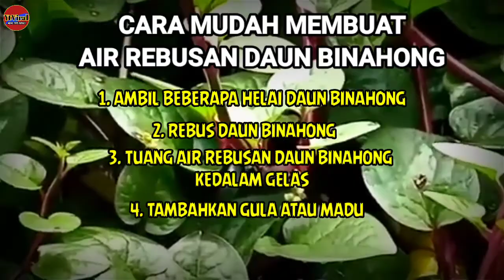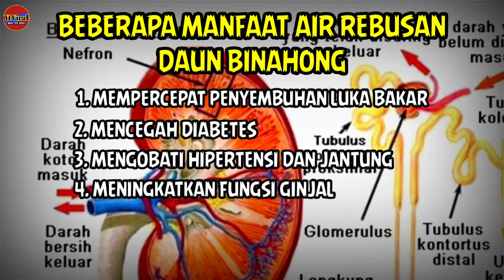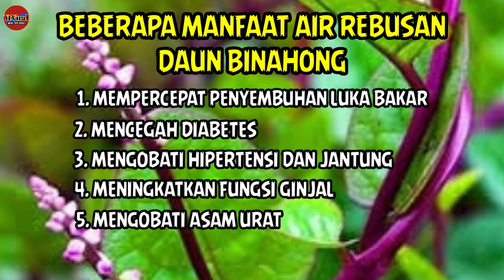Beginilah M4nfaat Dari Tanaman Daun Binahong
Tanaman daun binahong memiliki nama latin Anredera cordifolia.
Tanaman ini merupakan salah satu tanaman berkhasiat tinggi dan sangat dipercaya mampu mengobati berbagai macan penyakit kronis.
Selain itu ternyata daun binahong juga dikenal dengan nama daun madeira vine.
Daun binahong ini juga memiliki khasiat sebagai anti inflamasi.
Anti oksidan.
Antibakteri.
Dan juga anti nyeri.
Dan dipercaya sangat penting bagi kesehatan tubuh kita.
Selain itu daun binahong juga memiliki kandungan senyawa alami yang meliputi flavonoid.
Saponin.
Dan juga senyawa tanin.
Sehingga manfaat dari daun binahong ini bagi kesehatan menjadi sangatlah penting.
Berikut ini cara mudah membuat ramuan dari daun binahong.
Caranya yaitu.
Pertamatama kita ambil beberapa helai atau beberapa lembar daun binahong.
Kemudian daun binahong kita rebus sampai mendidih.
Lalu air rebusan daun binahong kita tiriskan di dalam gelas.
Dan setelah itu kita bisa tambahkan gula atau madu secukupnya sehingga rasa dari air rebusan daun binahong ini menjadi lebih manis.
Dan lebih enak untuk kita nikmati.

Terakhir jangan lupa juga bahwa resep ini dapat kita konsumsi antara satu atau dua kali sehari.

Berikut ini adalah beberapa manfaat daripada daun binahong.

Yang pertama.
Dapat mempercepat penyembuhan pada luka bakar.

Senyawa yang terdapat didalam daun binahong sangat bermanfaat dalam mempercepat penyembuhan luka termasuk luka bakar.
Hal tersebut diduga karena didalam daun binahong memiliki kandungan senyawa flavonoid.
Senyawa saponin.

Dalam hal ini senyawa saponin dapat berperan sebagai antiseptik.
Sehingga dapat mencegah infeksi bakteri yang dapat memperlambat proses penyembuhan luka.
Selain itu senyawa ini juga ternyata dapat mempercepat proses pembentukan kolagen.

Sementara senyawa flavonoid dalam daun binahong ternyata juga terbukti sangat efektif untuk mengurangi peradangan pada luka.

Sedangkan senyawa tanin dipercaya dapat membantu mengecilkan pori pori kulit yang terkena luka.
Senyawa ini juga dapat menghentikan produksi nanah yang berlebihan.
Selain itu kandungan senyawa tanin dipercaya juga dapat menghentikan pendarahan ringan sehingga proses penyembuhan luka menjadi lebih efisien dan lebih cepat.

Yang kedua. Dapat Mencegah diabetes.

Rebusan daun binahong sudah turun-menurun digunakan sebagai obat diabetes di masyarakat.
Penelitian mendukung manfaat daun binahong yang satu ini dengan memperlihatkan kemampuannya dalam menurunkan kadar gula darah setelah meminum air rebusan dari daun binahong ini.

Tahukah kalian ternyata.
Didalam daun binahong terdapat berbagai Senyawa aktif seperti.
Senyawa flavonoid.
Senyawa steroid.
Dan juga senyawa kumarin.
Ketiga senyawa ini menjadi pemeran utama yang membuat daun binahong ini memiliki khasiat yang sangat bagus.
Cara kerja senyawa ini yaitu dengan menghambat pemecahan dan penyerapan gula di usus.
Serta meningkatkan produksi dan fungsi hormon insulin.

Manfaat yang ketiga yaitu.
Daun binahong ini dapat mengobati hipertensi dan juga dapat mencegah penyakit jantung.

Kandungan dalam ekstrak daun binahong.
Ternyata juga memiliki efek dalam menurunkan denyut jantung dan dapat memperbanyak produksi urine dalam tubuh.
Kedua efek ini dipercaya memiliki persamaan dengan efek obat hipertensi penghambat beta dan diuretik.
Oleh karena itu.
Ekstrak daun binahong juga diduga bisa bermanfaat untuk mengobati penderita hipertensi.

Selain itu.
Ekstrak daun binahong juga dipercaya dapat menurunkan kadar kolesterol jahat dan lemak yang terdapat di dalam darah kita.
Sehubungan dengan itu maka gabungan dari efek antihipertensi dan penurun kolesterol ini menjadi sangat baik dalam mencegah penyakit jantung.

Manfaat yang keempat yaitu.
Dapat meningkatkan fungsi ginjal.

Dalam hal ini ekstrak daun binahong dipercaya sangat berkhasiat dalam meningkatkan fungsi ginjal khususnya pada kondisi gagal ginjal kronis.
Sehingga manfaat daun binahong ini telah terbukti oleh beberapa penelitian yang menunjukkan perbaikan sel ginjal pada penderita gagal ginjal.
Tentunya setelah meminum ramuan dari ekstrak daun binahong.

Manfaat yang kelima yaitu.
Dapat mengobati penyakit asam urat.

Dapat kita ketahui bahwa manfaat yang tak kalah pentingnya dari ramuan  daun binahong adalah sebagai obat asam urat.
Dalam hal ini diyakini bahwa manfaat tersebut ternyata telah didukung oleh banyak penelitian.
 macam penyakit.
Ya tetap saja hal tersebut masih memerlukan beberapa penelitian yang lebih lanjut guna meyakini semua kandungan dan manfaat tersebut.

 kondisi medis tertentu.
Dan jika kita sedang mengonsumsi obat obatan tertentu baiknya kita berkonsultasi terlebih dahulu dengan dokter juga.